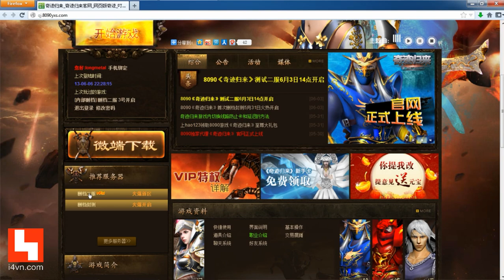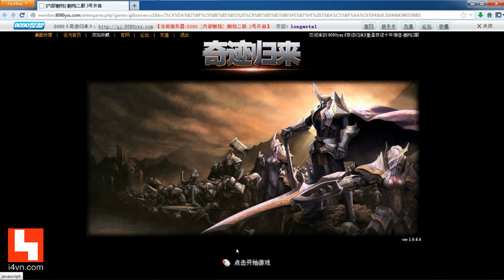[I4VN] Review webgame 奇迹归来 - MU Returns Kỳ Tích Trở Lại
Trò chơi ăn theo MU mang tên 奇迹归来 - MU Return đã tái hiện lại khá hoàn hảo tựa game nổi tiếng của Webzen trên nền web.